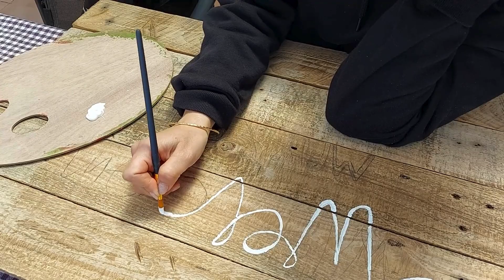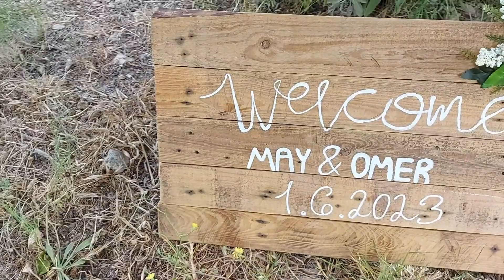3 DIY wedding decor ideas | ring box, welcome sign, table number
In this video I'm making 3 different wedding decor ideas: table number , ring box and welcome sign.
All these 2 projects were made for my sister's wedding - rustic and natural wedding in a beautiful olive grove.
The combination of the natural material and calm colors is so relaxing and adds good vibes to their rustic wedding.
These tutorials include upcycling projects using wood pallets and super easy IKEA HACK.

💍 PRODUCTS LIST 💍

💐RING BOX:

wooden hinge box (I used a hexagonal box)

Cotton

Ring Display - with a size that will fit to the wooden box size (you can also buy in any craft shop or make a reuse with jewelry display like I did)

Babies breath (gypsophila flower)

Olive tree leaves

💐TABLE NUMBER:

IKEA DYRGRIP clear glass

IKEA FINSMAK Tealight holder

Spray paint Satin Moss Green Rust-Oleum

White +  Beige acrylic color

💐WELCOME SIGN

pallet's wood (or buy 2X10 cm (3/4" X 4") wood)
Acrylic color
Natural / artificial flowers (for the wedding we used natural fresh flower but for making the video i used artificial flowers)